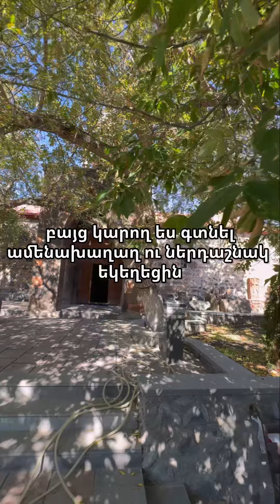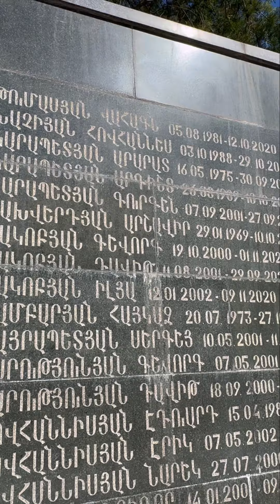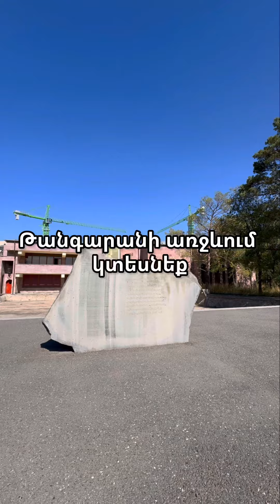Ու՞ր գնալ Աբովյան քաղաքում💙🤍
Աբովյան քաղաքի mustsee վայրդրի մասին))

Ինձ կարող եք հետեւել  նաեւ՝ Instagram: @annias_18